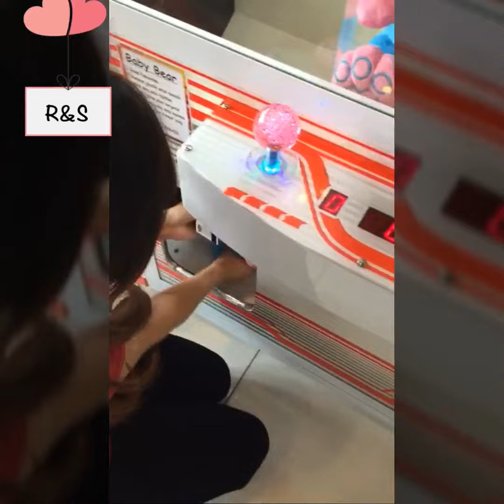2 Elephants & 1 Duck by RSClawMachine - Claw Machine Wins by Romy Stephanie